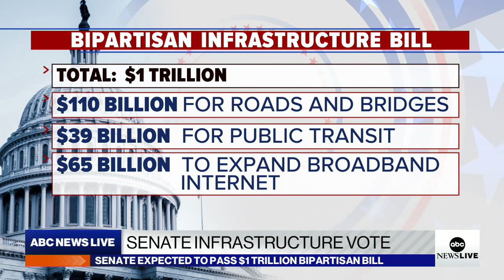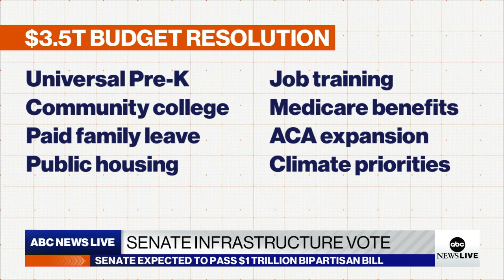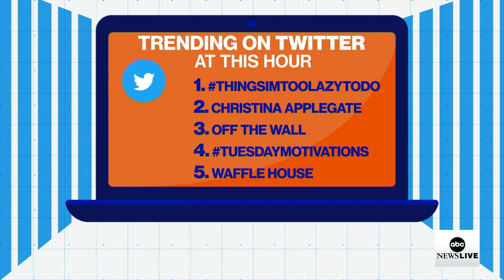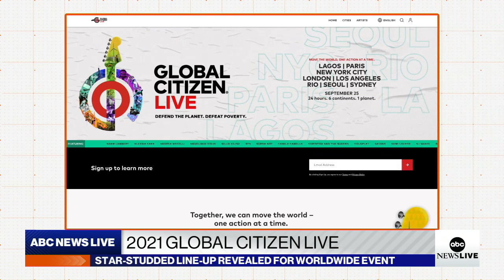ABC News Live: Senate passes $1 trillion bipartisan infrastructure deal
Plus, the American Academy of Pediatrics urges the Food and Drug Administration to authorize vaccines for kids and Global Citizen Live releases the artist line-up for this year’s event.